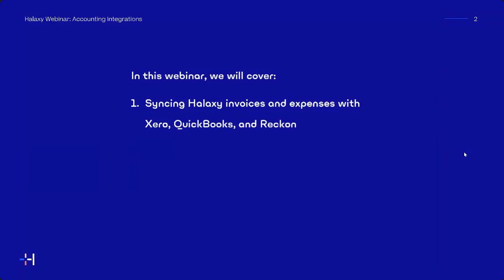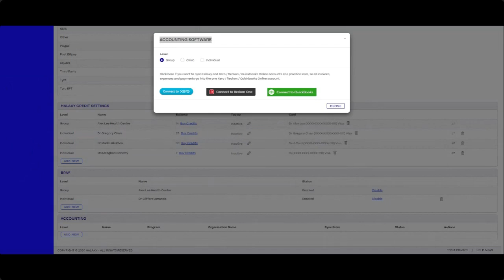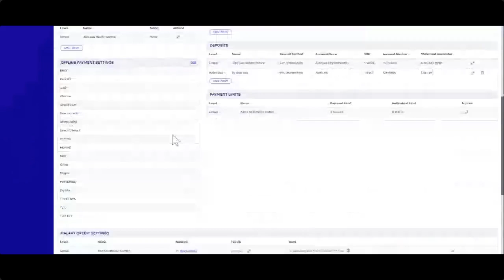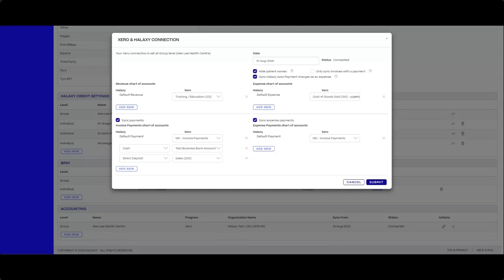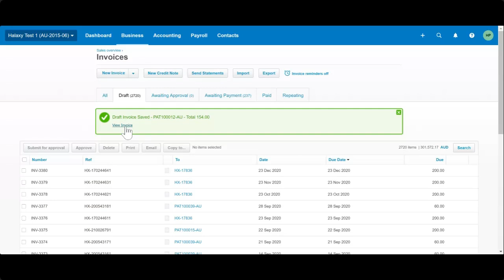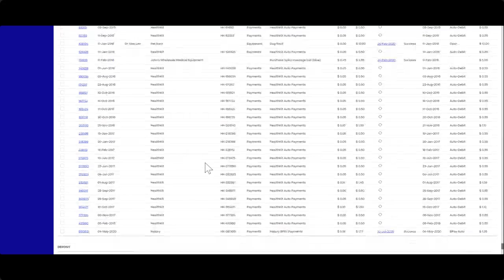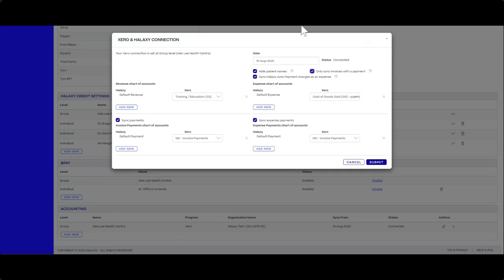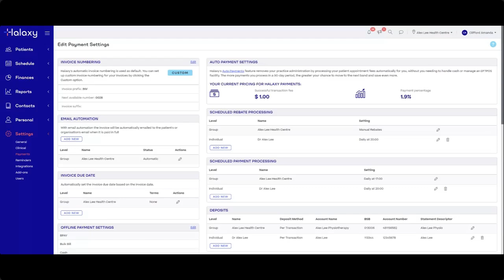Halaxy Webinar: Accounting Integrations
Learn how Halaxy directly integrates with your accounting package!

✅ Syncing Halaxy invoices and expenses with Xero, QuickBooks, and Reckon
✅ Customising your synced accounts​​​​​​​
✅ Reconciling syncing transactions, identifying errors and tracking success
✅ Running syncing reports​​​​​​​